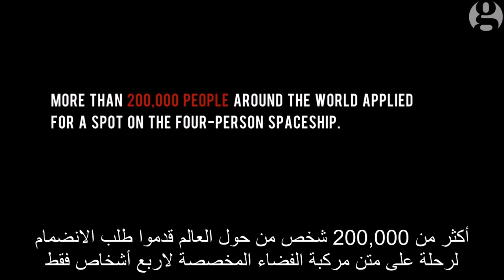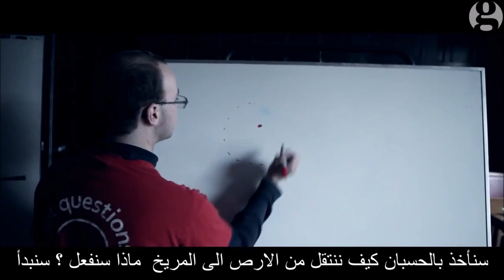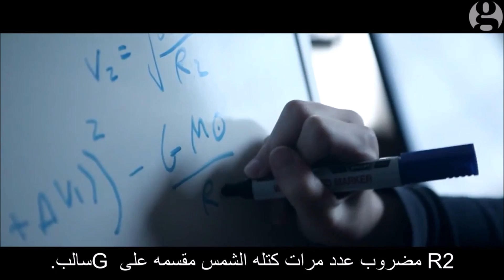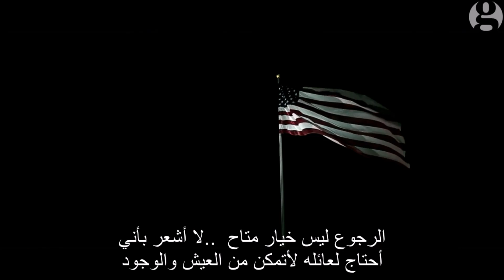ماذا لو فقدتُ حياتي على سطح المريخ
تعرف على متطوعين لاول رحلة مأهولة الى المريخ

ثلاثه أشخاص تم اختيارهم من بين الالف للذهاب برحلة بلا عودة الى المريخ ..
فرحين بالتضحية بحياتهم من أجل دخول التاريخ وخدمه العلم..
طالب فيزياء من بريطانيا ..أمرأه عراقيه امريكيه ..ودكتور من موزمبيق .
لماذا وافقوا على الرحلة ..؟ ومن سيتركون خلفهم ..
هذا ما سنعرفه بهذا الوثائقي القصير المقدم من The Guardian

Copy Rights to The Guardian